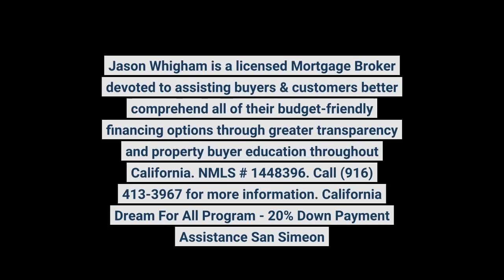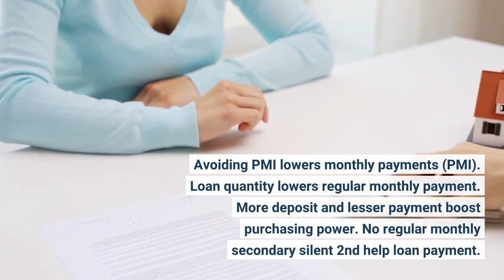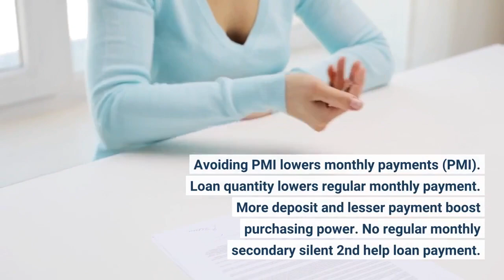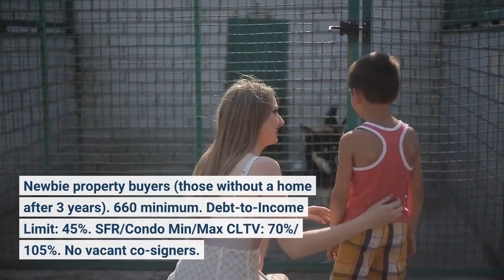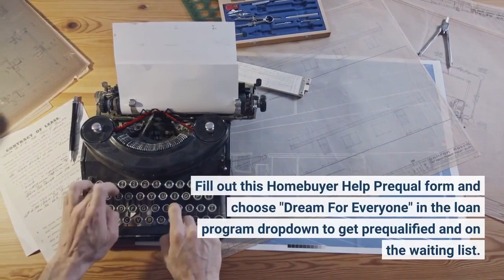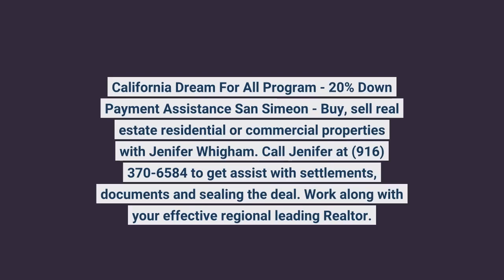California Dream For All Program - 20% Down Payment Assistance San Simeon - Sacramento Finance...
Start the 1-minute down payment assistance survey to find out what options you have for getting help with your down payment.

The California Dream for All homebuyer help program offers qualified newbie buyers a silent 2nd loan for 20% down payment help.

The Dream For All home loan and support program is another way California is helping homebuyers get budget friendly financing, increase homeownership, and develop generational wealth.

DONT MISS IT Spring 2023 will bring the DREAM FOR ALL deposit scheme. They expect the DFA program will help 2,300 families due to Gov. Newsom's $700 million spending plan decrease. Complete this Homebuyer Help Prequal type and choose "Dream For Everyone" in the loan program dropdown to get prequalified and on the waiting list.
The DFA fund homebuyer help program will be self-sufficient by means of shared equity returns and will not problem California taxpayers.

Program benefits:
Avoiding PMI lowers month-to-month payments (PMI).
Loan amount lowers regular monthly payment.
More down payment and lesser payment increase buying power.
No regular monthly secondary silent 2nd assistance loan repayment.
Property owner pays back Dream For All Help Loan when they sell, refinance, or transfer property.
The homebuyer will repay the down payment loan and a portion of the home gratitude upon sale, transfer, or refinance.

What's Shared Appreciation?
Not bad. Shared appreciation (or shared equity) implies that because the California State Housing Finance Agency is investing (partnering) in your ability to buy a home that will develop generational wealth, you will split or share a small portion of the house's worth increase when you offer, transfer ownership, or refinance.

Divided or Shared Appreciation?
Your income figures out how much gratitude the state housing authority gets when you offer or re-finance.

80%/ 20% Split = Borrowers with income 80%-- 150% of the AMI maintain 80% of home gratitude.

75%/ 15% = Under-80% AMI borrowers. Keep 75% of home appreciation (nearly anyone).

** Shared Appreciation Limit = 2.5 times the primary loan quantity.

A $500,000 purchase by a moderate-income homeowner after 5 years is revealed listed below.

Aspiration Eligibility:.
First-time homebuyers (those without a home after 3 years).
660 minimum.
Debt-to-Income Limit: 45%.
SFR/Condo Min/Max CLTV: 70%/ 105%.
No unoccupied co-signers.
County Income Limit.
CalHFA requires homebuyer education.
Required 1 year house service warranty.
CalPLUS ZIP and MyHome Assistance are incompatible.

Discover Your Options.
Have similar queries?
-- What about other homebuyer aid programs?

Finest help program?

Which program pays the least?

Which program will assist you get more?

I do this. I assist you choose and get preapproved for the property buyer aid program you select.

Most lending institutions are uninformed of or not able to offer aid services. The majority of loan officers do not have the details, experience, and resources to answer these inquiries. Lots of will lie and say you're not eligible or try to make an assistance program seem terrible.

Making an application for Dream For Everyone Help.
Submit this Down Payment Help Prequal Form to get preapproved for the best home loan or homebuyer help program.

They anticipate the DFA program will assist 2,300 households due to Gov. Newsom's $700 million budget plan reduction. Fill out this Homebuyer Help Prequal kind and choose "Dream For Everyone" in the loan program dropdown to get prequalified and on the waiting list.
Many lenders are uninformed of or not able to use aid services. Most loan officers lack the info, experience, and resources to respond to these queries. Numerous will lie and state you're not eligible or try to make an aid program seem horrible.

California Dream For All Program - 20% Down Payment Assistance San Simeon Sacramento Mortgage Brokers."